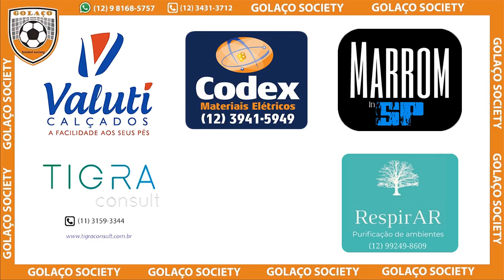gols na coop